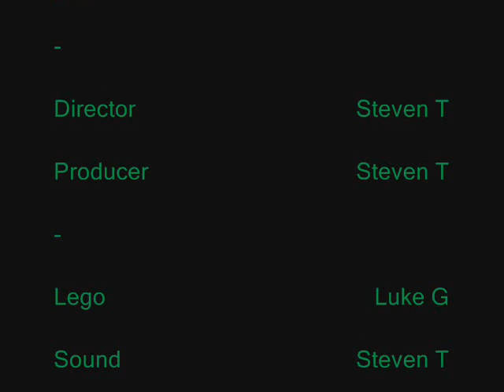Snake-Boy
Lego Animations Featuring A Superhero Named Snake-Boy A School Kid Is A Kick Action Name Snake-Boy Has To Stop A Badguy That Kiddnap A Cop